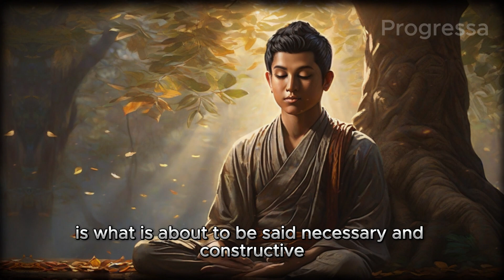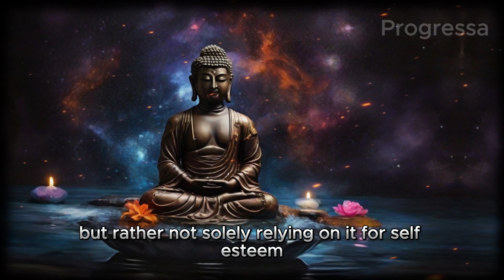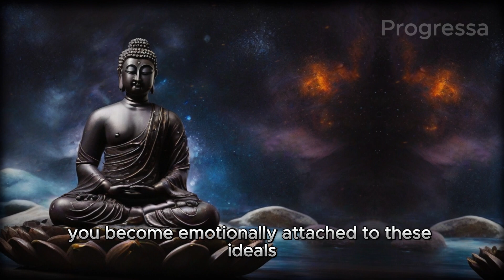11 Things You Should QUIETLY ELIMINATE from Your Life | Buddhism in English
11 Things You Should QUIETLY ELIMINATE from Your Life | Buddhism in English

🌟 Discover the transformative power of Buddhism in English as we explore 11 things you should quietly eliminate from your life. In this enlightening video, we delve into the teachings of Buddhism to uncover practical strategies for letting go and finding inner peace. 🙏

🔥 Join us on a journey of self-reflection and personal growth as we identify and release the negative elements that hinder our well-being. Learn how to cultivate a peaceful mind, embrace mindfulness, and create space for positivity to flourish. 🌸✨

🎥 Immerse yourself in this thought-provoking video as we explore the 11 things you should quietly eliminate from your life. Gain valuable insights into the power of detachment, forgiveness, and simplicity to create a more fulfilling and harmonious existence. 🌼🌟

🌟 Don't miss out on this empowering video! Subscribe now and hit the notification bell to stay tuned for more enlightening content that will enhance your understanding of Buddhism and guide you towards a more peaceful and meaningful life. Let's embark on a journey of self-discovery together! 🌟

Let's create a community that values self-awareness, mindfulness, and positive transformation. Together, we can cultivate a life of greater clarity, joy, and fulfillment. 💖🌞